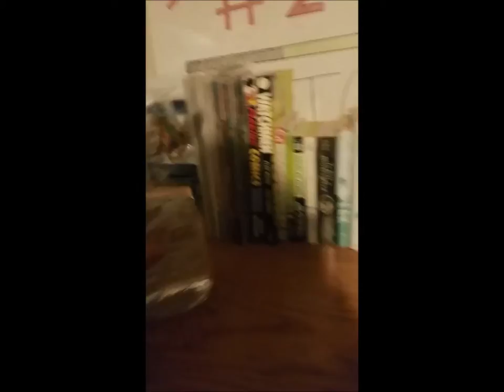Throwback Vlog | Dec 2017 - Feb 2019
Hey guys this is a vlog putting together almost every video i could find over the last year plus. Warning most videos are from Snapchat and some videos don't have sound so bare with me okay